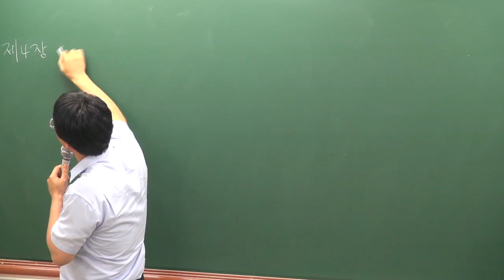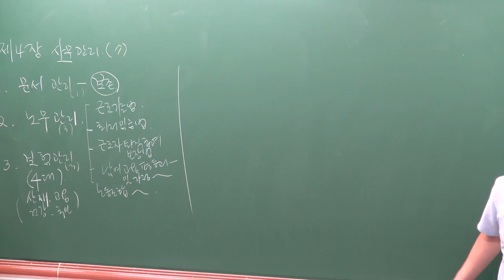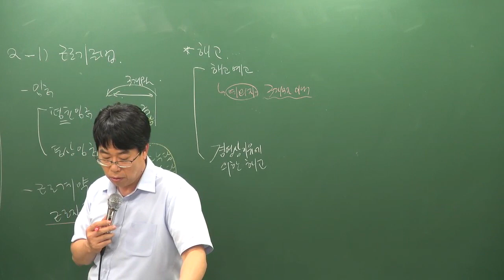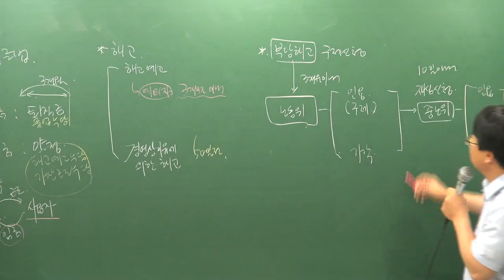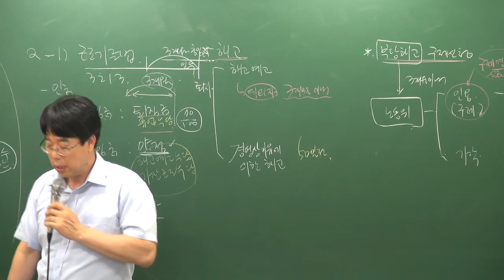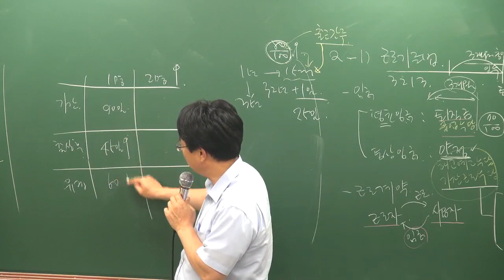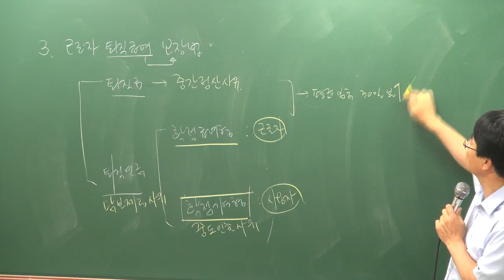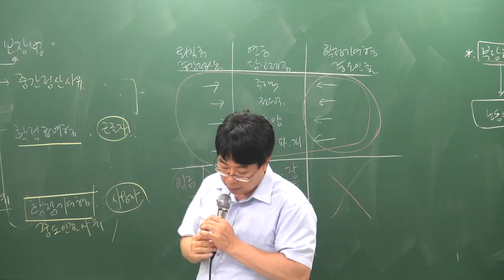[주전무] 2019년 주택관리사 관리실무 핵심반 7-5